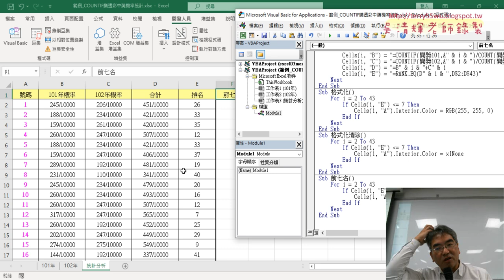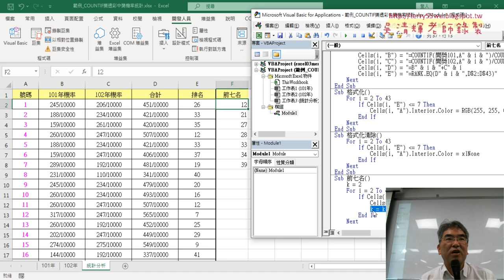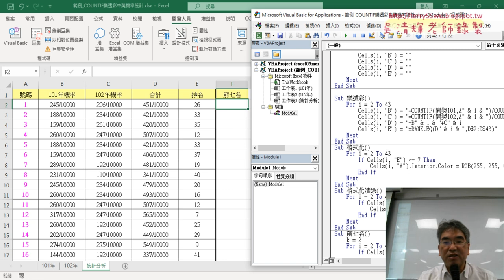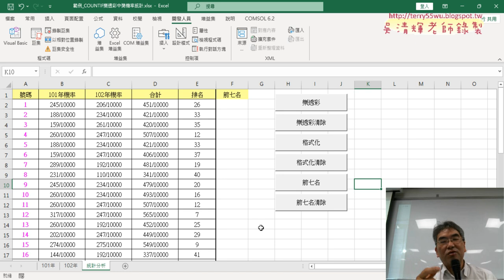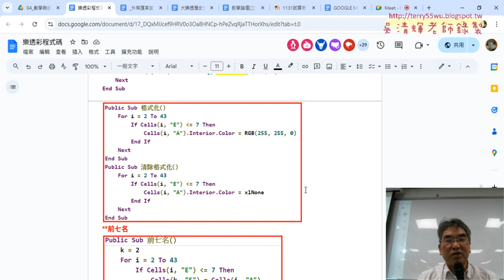05 前七名VBA程式與增加按鈕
上課內容：
01_重點複習與改為兩欄輸出與樂透彩統計
02_格式以一萬當分母與定義名稱與修改公式
03_樂透彩用VBA輸出公式
04_格式化VBA程式說明
05_前七名VBA程式與增加按鈕

課程理念：
1.以循序漸進的方式, 透過詳細的說明和實用的50個Excel VBA範例,
2.進而解說EXCEL與資料庫的結合，甚至將EXCEL當成資料庫來使用，

吳老師  113/11/6